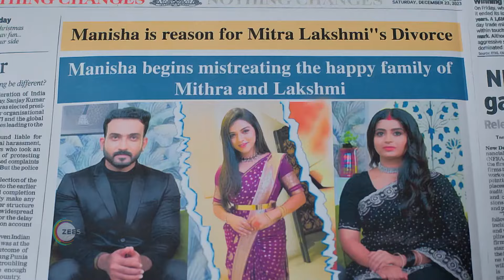Soubhagyavati Bhava | Ep 300 | Preview | Jul, 22 2024 | Raghu, Gowthami | Zee Kannada